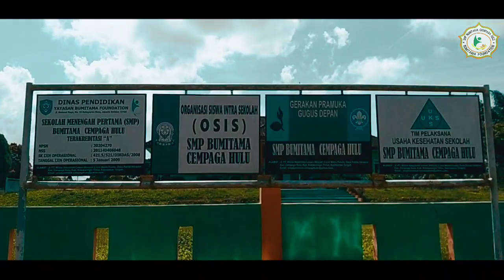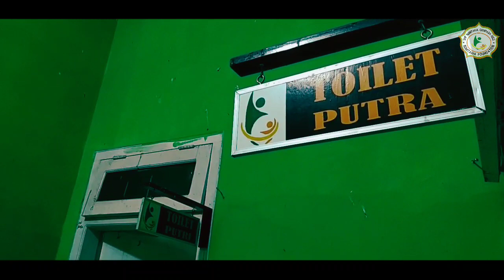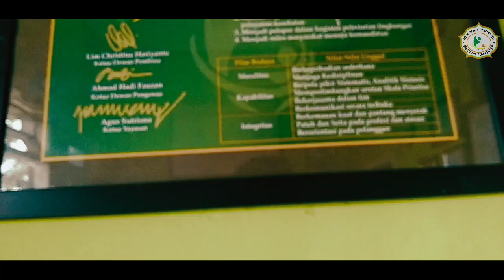MPLS SMP BUMITAMA CEMPAGA HULU TAHUN PELAJARAN 2021/2022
Asalamualaikum wr.wb
Hai anak-anak semua, kali ini kita upload video MPLS SMP BUMITAMA CEMPAGA HULU TAHUN PELAJARAN 2021/2022.

Semoga video ini dapat menambah wawasan baik untuk siswa/i SMP Bumitama sendiri maupun teman-teman dan semoga video ini dapat membuat kalian mengenal pendidik dan tenaga pendidikan di tahun pelajaran 2021/2033 serta menghapus kerinduan kalian terhadap suasana belajar di sekolah selama masa pendampingan belajar di rumah.

Jangan lupa kunjungi IG kami di

Akhir kata Wasalamualaikum wr.wb.

 "Yayasan bumitama tumbuhkan minat kembangkan bakat berkarakter setulus Hati" .

Model : Semua tenaga Pendidik dan Kependidikan di SMP Bumitama Cempaga Hulu tahun pelajaran 2021/2022

editor : Irwan Efendi